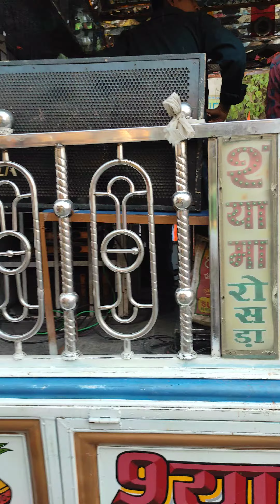Bajrang dal shyama sound rosera =9801903426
tent, trust light, flower's, cameras, entry girl, moving stage, led counter, moctail counter, fruit counter, ladies & gents weater, male & female singar & actor etc. our 1brach purani chowk rosera , samastipur bihar pin 848210. our 2 branch raj kumar ganj darbhanga. mob no 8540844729::: 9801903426